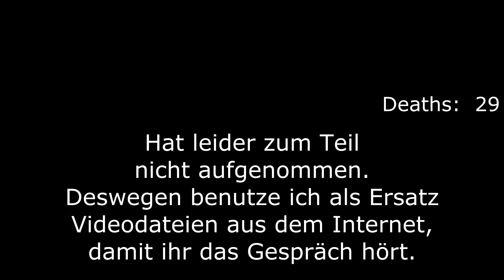Lets Play/Walkthrough Dark Souls 3 #032 - Der Weg nach Anor Londo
Auf unserem weiteren Weg gibt es einen geheimen Bereich, der sehr herausfordernd ist, aber auch notwendig für einen weiteren Eid. Anschließend erklimmen wir die Schrägdächer, ebenfalls eine sehr gemeine Stelle im Spiel, und machen uns auf den Weg zu der Hochzeit mit Anri und schließlich nach Anor Londo.

Wichtige Items und Co.:
Illusory Wall: 2:26
Ring Ring der Gunst: 5:39
Asche eines Ostländers: 14:34
Drachentöter-Großbogen: 20:06
Blech-Set: 23:19
Anri/Yuria-Storyline (Yurias Weg): 24:40
Ring Umkehr-Ring: 26:08
Zauber Chamäleon: 26:48
Anri/Yuria-Storyline (Anris Weg): 29:12
Eid Finstermond-Ritter: 32:54
Gemäldehüterschwert: 35:48
Gemäldehüter-Set: 35:55
Ring Havels Ring+2: 36:10